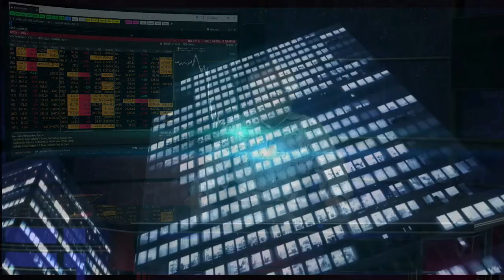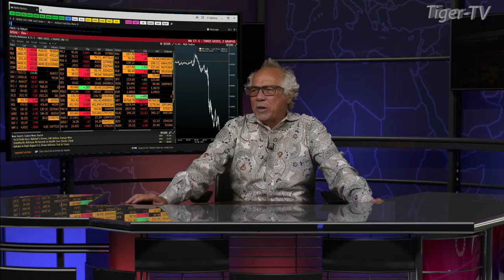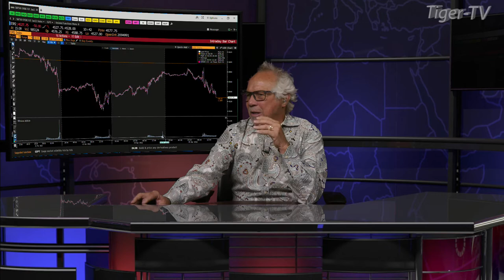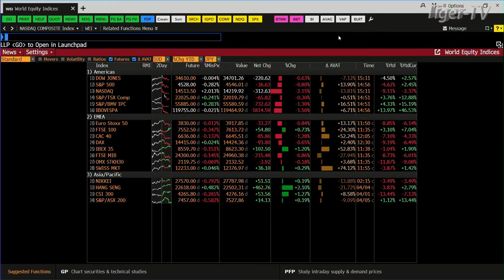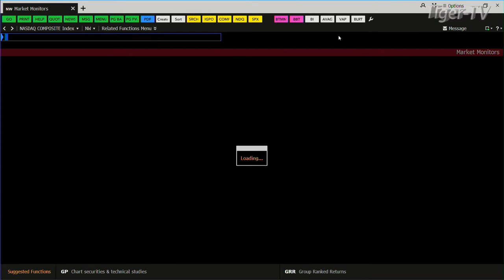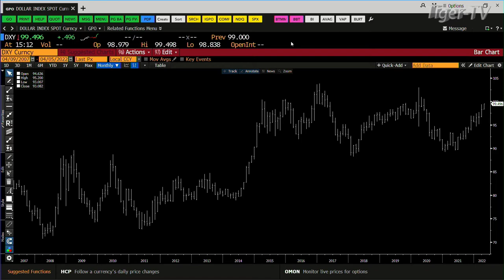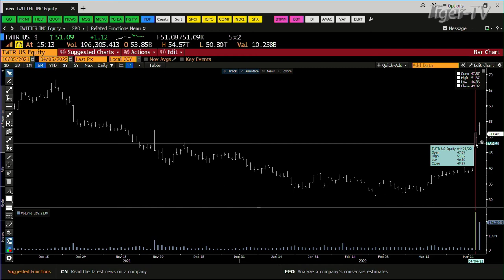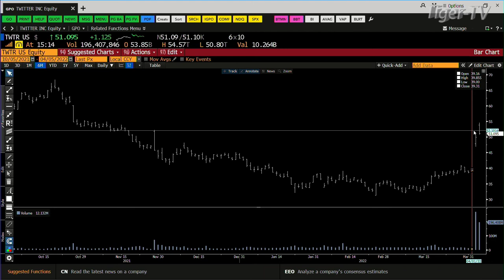April 5th Daily Market Recap - 2022